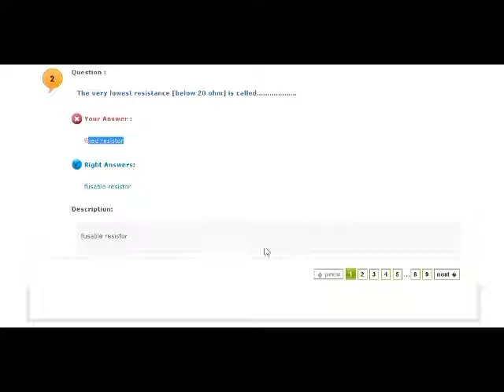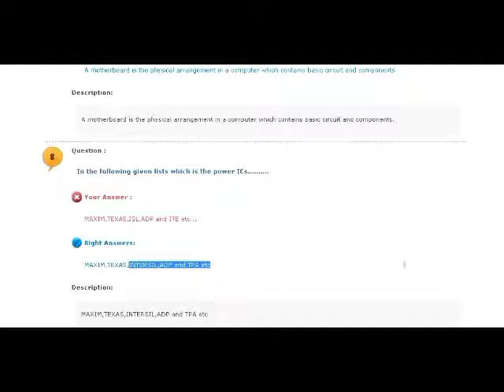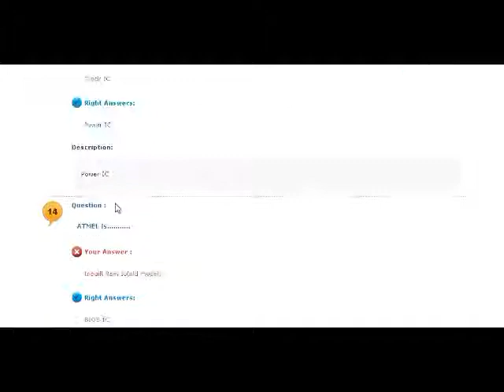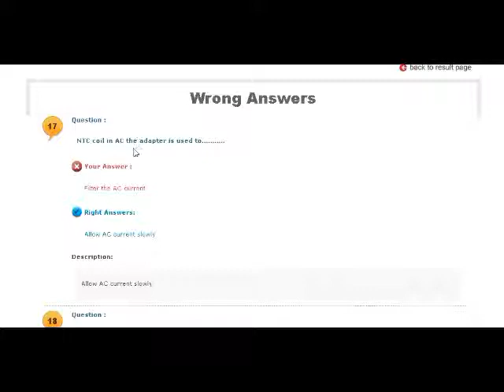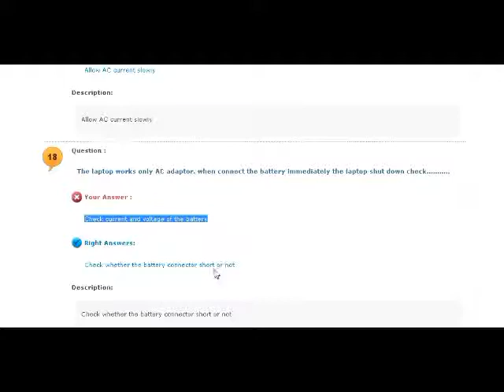Chip Systems Mambalam Wrong Questions and Answers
Chennai Chip systems. Online. Q and Anser Test for Certificatie
50% is also passed. lets check the Wrong Questions. Chennai Tamil